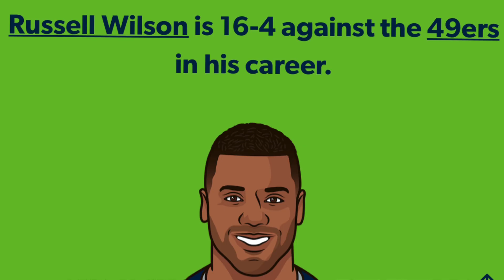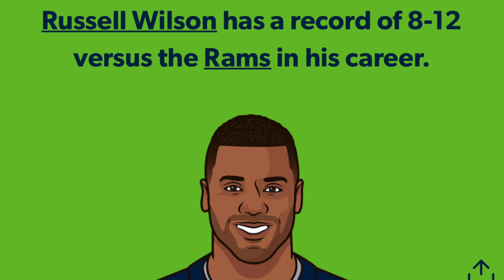Predicting EVERY NFL Teams Season in Alphabetical Order - #10 Denver Broncos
These videos do take a lot of time and effort so any sort of appreciation shown is greatly appreciated!

(My Predictions 11-6)

Week 1 @ Seahawks (W)
Week 2 vs Texans (W)
Week 3 vs 49ers (W)
Week 4 @ Raiders (L)
Week 5 vs Colts (W)
Week 6 @ Chargers (L)
Week 7 vs Jets (W)
Week 8 vs Jaguars (W)
Week 9 BYE
Week 10 @ Titans (L)
Week 11 vs Raiders (W)
Week 12 @ Panthers (W)
Week 13 @ Ravens (W)
Week 14 vs Chiefs (L)
Week 15 vs Cardinals (W)
Week 16 @ Rams (L)
Week 17 @ Chiefs (W)
Week 18 vs Chargers (L)

How many wins do you think the Broncos are going to get this year?

You can check out my TikTok @jbvfootball for more NFL content such as Hot Takes, Rankings, Recaps, and Predictions.

I answer almost every comment and love to hear everybody's opinion!